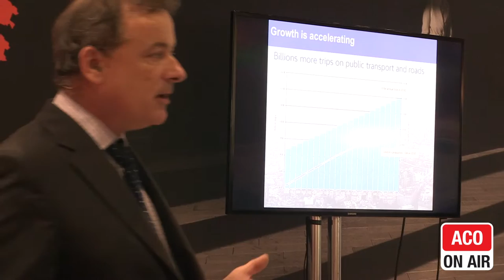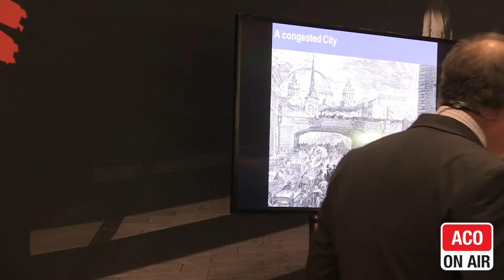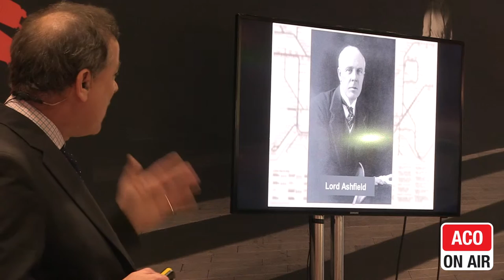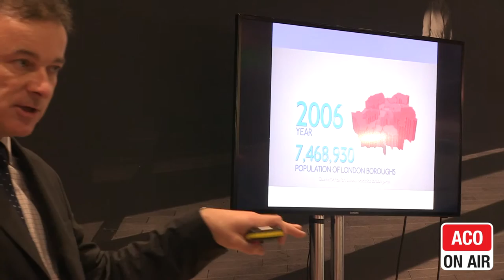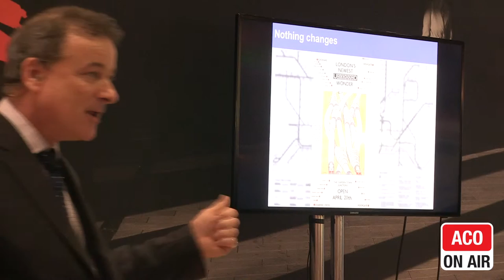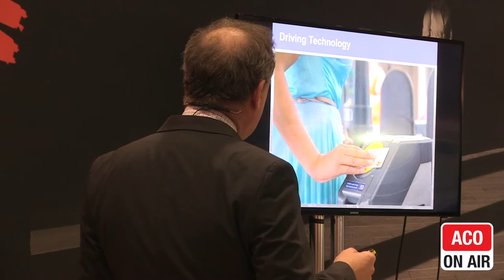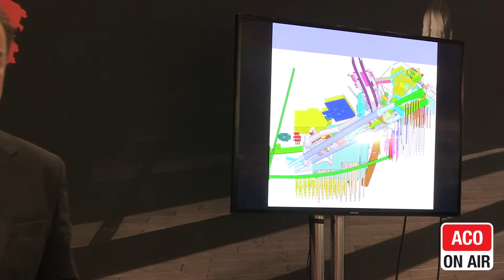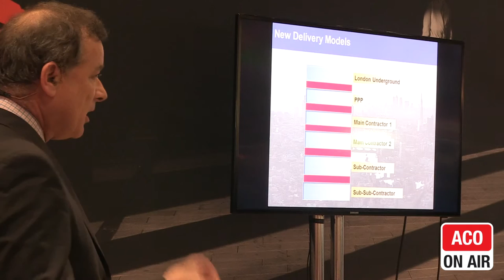Miles Ashley, LUL Future transport – what the past can teach us about the future